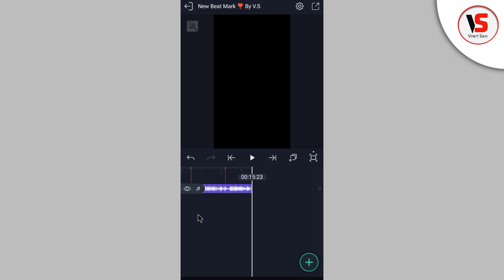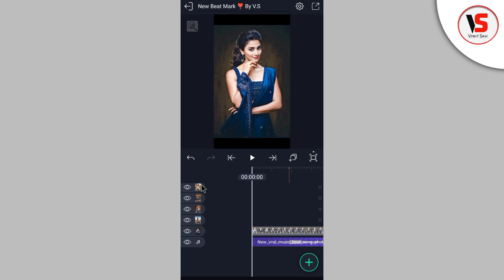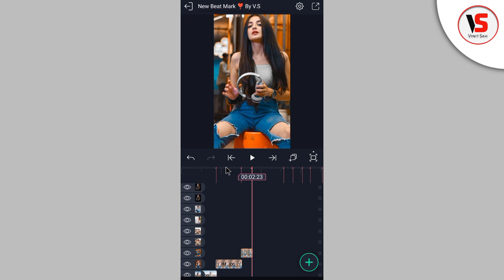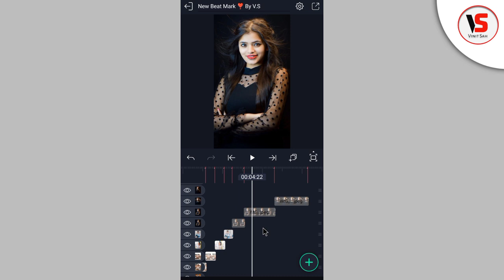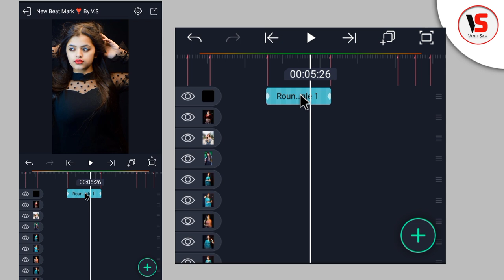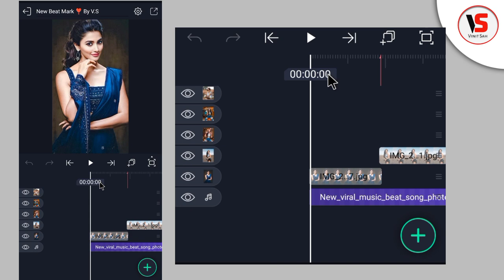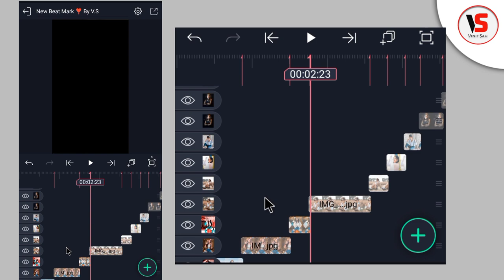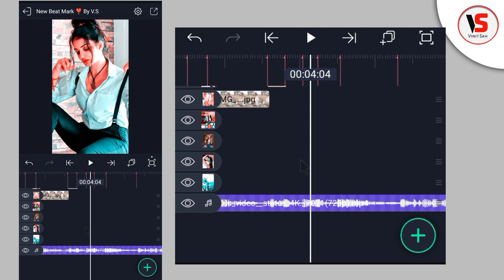4K+ Full Screen New Trending Photo Shake effect Alight Motion Hindi || Status editing || Vinit Sah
4K+ Full Screen New Trending Photo Shake effect Alight Motion Hindi || Status Kaise Banaye || Vinit Sah

Is video me main bataya hu ki alight Motion app me Full HD+ full screen New Trending effect status video kaise banate hai bahut hi aasani se sikhya hu

🔘Your Quiry⤵️⤵️
1 how to make HD+ Full screen status alight motion
2 trending Photo slide video editing Alight motion
3 4K+ full screen trending status editing
4 Beat mark shake Effect editing alight motion
5 alight motion photo Colour Grading
6 Trending Status Text Bounce video editing
7 full screen photo slide shake effect
8 1080p Me status editing
9 4K quality status editing alight motion
10 trending text animated video kaise banaye